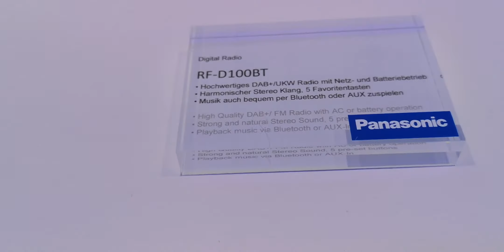Panasonic RF-D100BT radio DAB and Bluetooth speaker